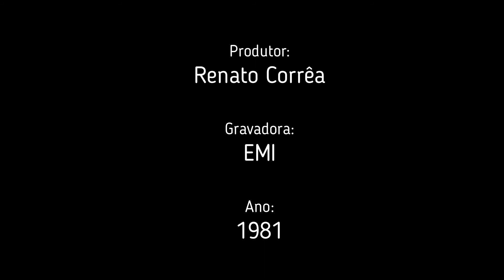Fatima Guedes - Lápis de Cor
Músicos:

Paulinho Braga : Bateria
Dazinho (Edgard Gonçalves) : Percussão
Ary Piassarollo : Violão
Marcos Resende : Prophet V
Sizão Machado : Baixo Elétrico
Jorge Kundert Ranevsky (Iura) : Violoncelo
Arlindo Figueiredo Penteado : Viola de Arco
Alfredo Vidal : Violino
Alceu de Almeida Reis : Violoncelo
Nelson de Macedo : Viola de Arco
José Dias de Lana : Violino
Paschoal Perrota : Violino
Carlos Eduardo Hack : Violino
Aizik Meilach Geller : Violino
Giancarlo Pareschi : Violino
Walter Hack : Violino
José Alves da Silva : Violino
Natan Marques : Viola 12 Cordas
Eduardo Souto Neto : Piano Elétrico

Arranjadores:
Eduardo Souto Neto

Letra:

Com amor, lápis de cor,
Desenhei uma casinha pra gente ir morar,
Com fumaça na chaminé
E o sol a brilhar
No canto da página

Com amor e lápis de cera
Desenhei uma mangueira com uns passarinhos
É difícil traçar bichinhos
Sem saber desenhar
Mas eu tentei

Plantei um jardim caprichado,
Um pouco estilizado, diferente.
Pus uma cerca branquinha embora
Cerca nada tenha a ver com a gente

E foi tanto o meu empenho
Que o tal do desenho estava lindo
Com os pássaros cantando e o sol saindo
Do canto da página.